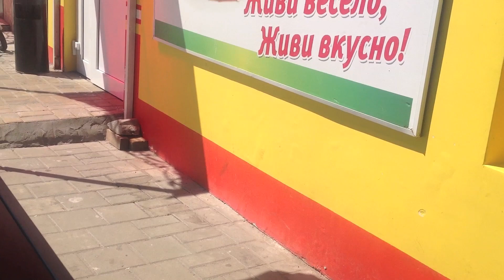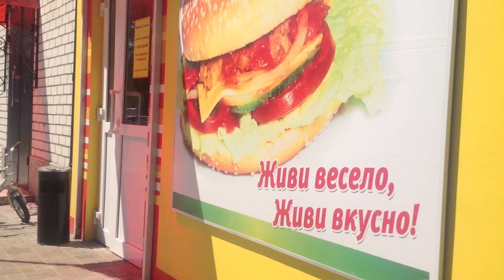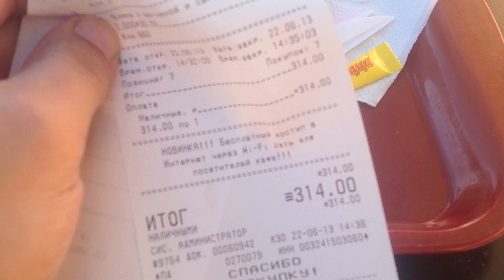В кафе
Немного перекусили в летнем кафе.